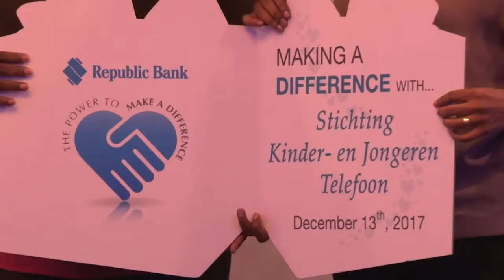13 12 2017 Republic Bank geeft donaties